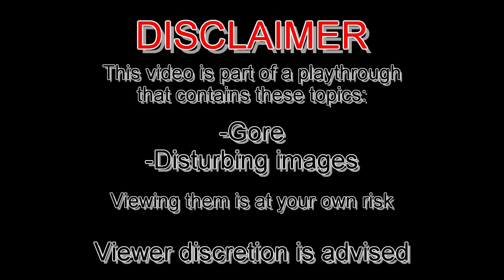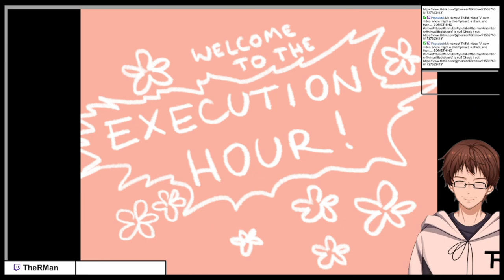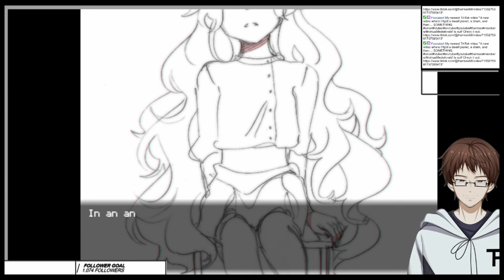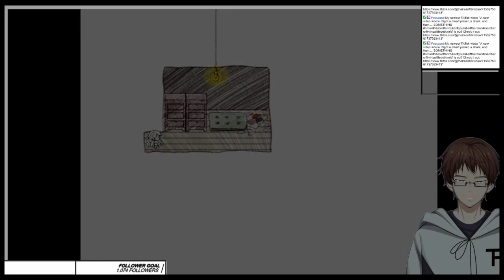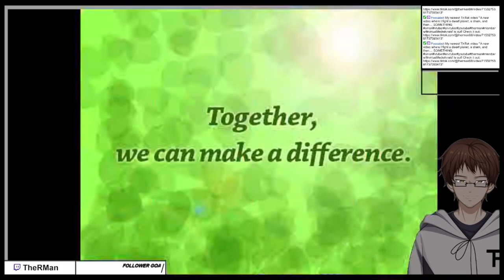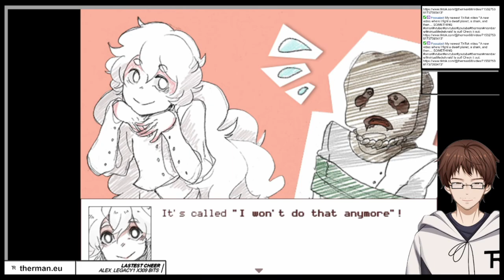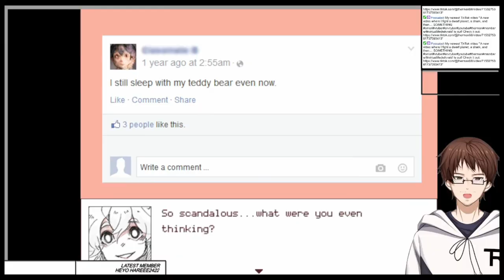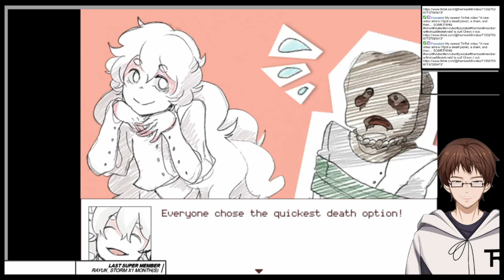WHAT HAPPENED TO HENRY!?!?!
Charlotte wants to hang out in Anris home... but Charlotte was too eager to ignore the closed door to the room where Henry, Anris brother, lives
This is from the stream "Hello Charlotte Episode 3" from October 23rd 2022
Used Music:
"これで終わり - R-version" by The R-Man